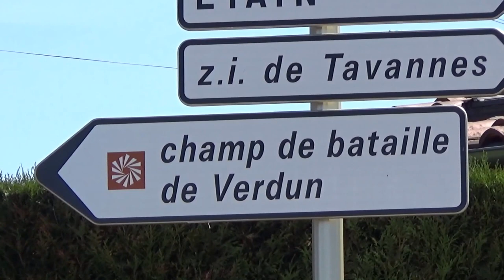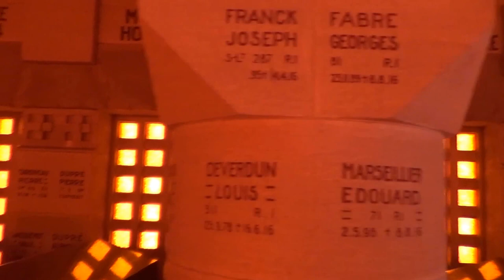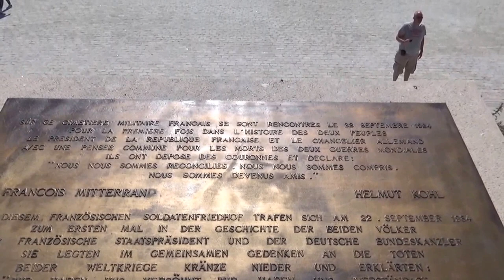Douaumont Ossuary, Verdun, Lorraine, France, Europe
The Douaumont ossuary is a memorial containing the remains of soldiers who died on the battlefield during the Battle of Verdun in World War I. It is located in Douaumont, France, within the Verdun battlefield. It was built on the initiative of Charles Ginisty, Bishop of Verdun. It has been designated a "nécropole nationale", or "national cemetery". During the 300 days of the Battle of Verdun (21 February 1916 – 19 December 1916) approximately 230,000 men died out of a total of 700,000 casualties (dead, wounded and missing). The battle became known in German as Die Hölle von Verdun (English: The Hell of Verdun), or in French as L'Enfer de Verdun, and was conducted on a battlefield covering less than 20 square kilometers (7.7 sq mi). The ossuary is a memorial containing the remains of both French and German soldiers who died on the Verdun battlefield. Through small outside windows, the skeletal remains of at least 130,000 unidentified combatants of both nations can be seen filling up alcoves at the lower edge of the building. On the inside of the ossuary building, the ceiling and walls are partly covered by plaques bearing names of French soldiers who fell during the Battle of Verdun. A few of the names are from fighting that took place in the area during World War II, as well as for veterans of the Indochina and Algerian Wars. The families of the soldiers that are recognized here by name contributed for those individual plaques. In front of the monument, and sloping downhill, lies the largest single French military cemetery of the First World War with 16,142 graves. It was inaugurated in 1923 by Verdun veteran André Maginot, who would later design the Maginot Line. The ossuary was officially inaugurated on 7 August 1932 by French President Albert Lebrun. The architects of the ossuary were Léon Azéma, Max Edrei and Jacques Hardy; George Desvallières designed the stained glass windows. The tower is 46 meters (151 ft) high and has a panoramic view of the battlefields. The tower contains a bronze death-bell, weighing over 2 metric tons (2.0 long tons; 2.2 short tons), called Bourdon de la Victoire, which is sounded at official ceremonies. It was offered by an American benefactor, Anne Thornburn Van Buren, in 1927. At the top of the tower is a rotating red and white "lantern of the dead", which until recently shone on the battlefields at night. The cloister is 137 meters (449 ft) long and contains 42 interior alcoves.